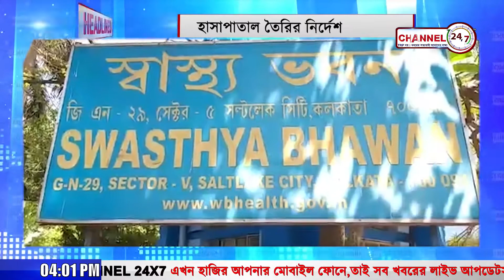NEWS @ 4PM ____30 MARCH 2020